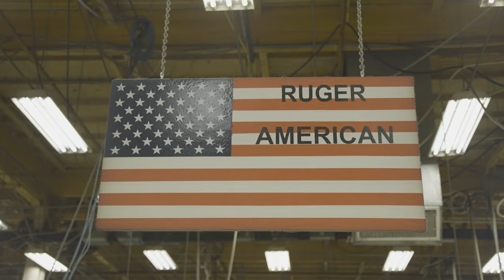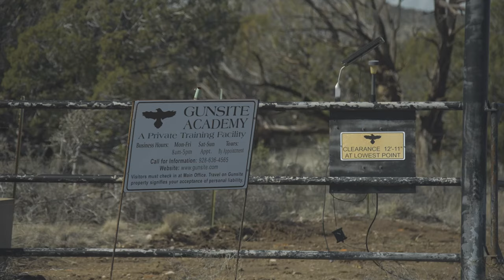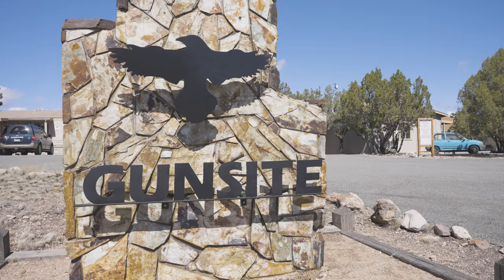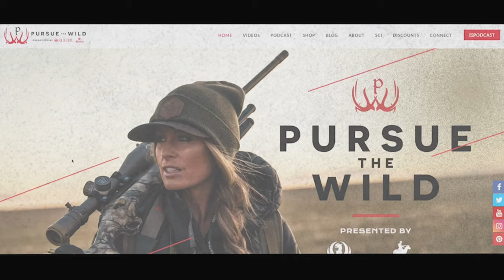GWG Ruger Rendezvous - Strength, Style and Sisterhood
The Ruger Girls with Guns Rendezvous is an event where strength meets style, and empowerment is achieved through training at the renowned Gunsite facility.

Join the ladies as they embark on a journey of achieving higher levels of skill, home in on their marksmanship while embracing the freedom and responsibility that comes with self-defense and a sisterhood forged in the process.